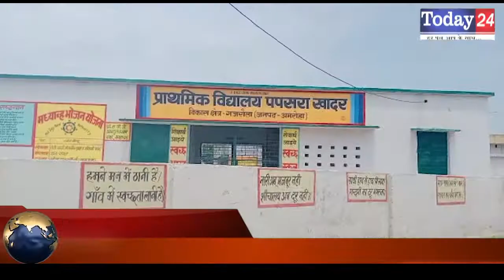गंगा में तेज बहाव के कारण कटान होने से बच्चा कब्र से आया बाहर | Today24